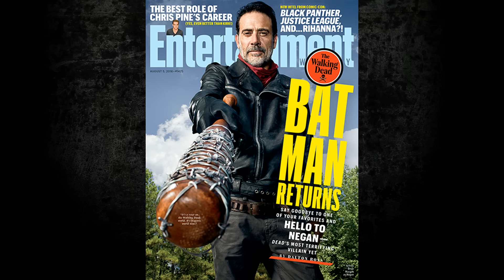The Walking Dead Season 7 - The Bat Man Returns - New Entertainment Weekly Pictures!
Alright what’s going on guys it’s Trev back again here to bring you a new video talking about some brand new pictures for the walking dead season 7.  Here is the link for the awesome brand new pictures: